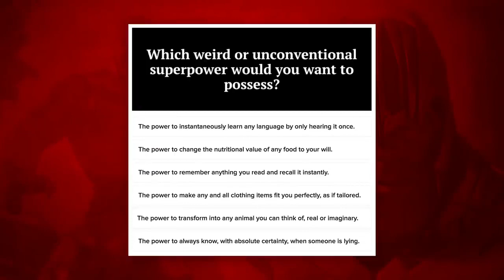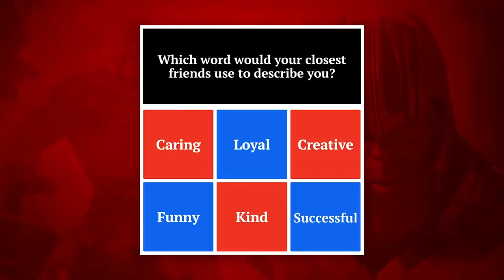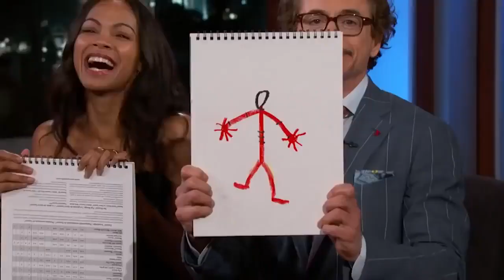Avengers Movie Cast FUNNY MOMENTS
The Avengers